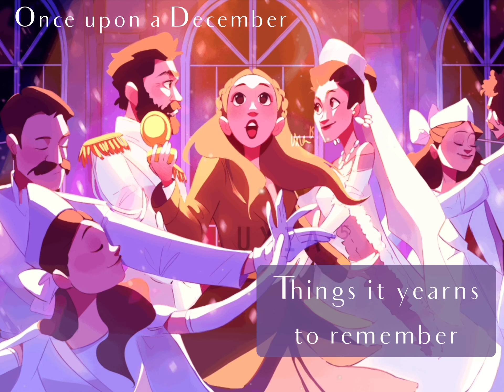Once upon a December - Anastasia cover ✨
Anastasia is one of my all time favourite musical films so I had to cover ‘Once upon December’ seeing as we are in the named month!

Art by the incredible Sara Lozoya or Uxia 15, you can find their stuff